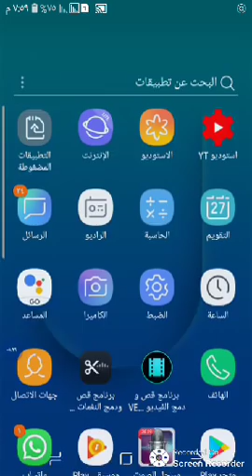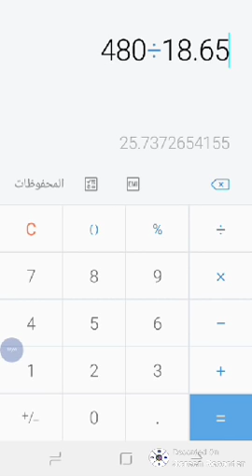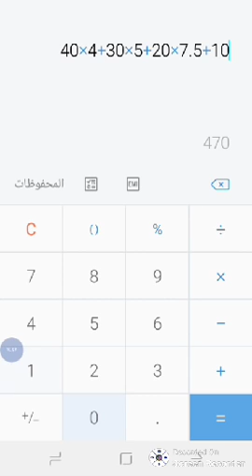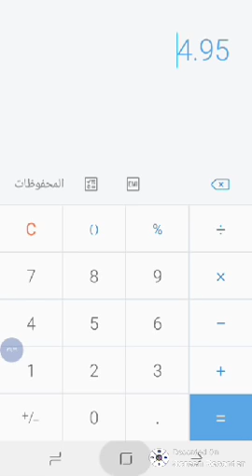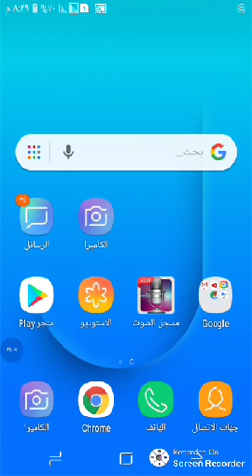مجموعة خلطات علف لتسمين الاغنام وطريقة حساب نسبة البروتين في العلف